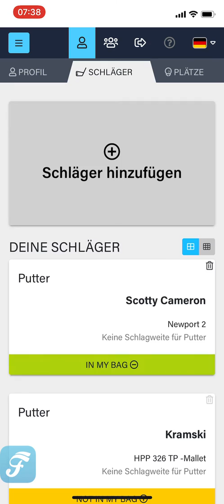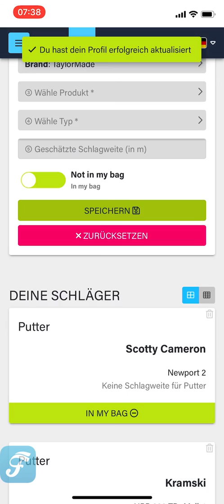FORE - Wie fügt man einen neuen Schläger hinzu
In diesem Video zeige ich Euch, wie man einen neuen Schläger hinzufügt. In diesem Fall (und der tritt bestimmt oft ein) ist es ein neuer Driver, der den Weg in meine Tasche gefunden hat.
Ich bin gespannt, ob Ihr jetzt schon ahnt, um welches Modell es sich handelt...?!?